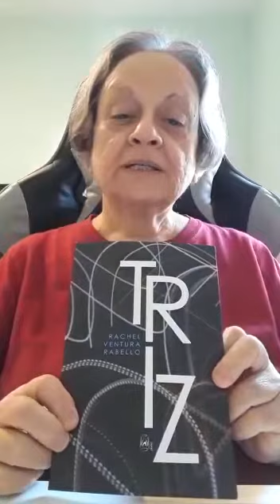Triz - de Rachel Ventura Rabello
Vídeo de Ione